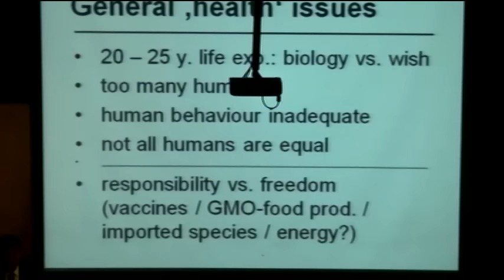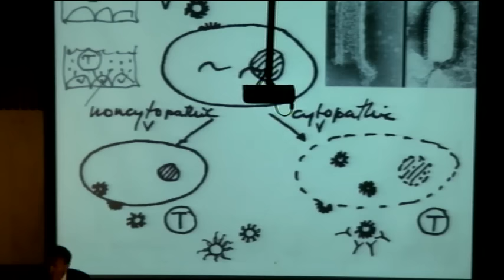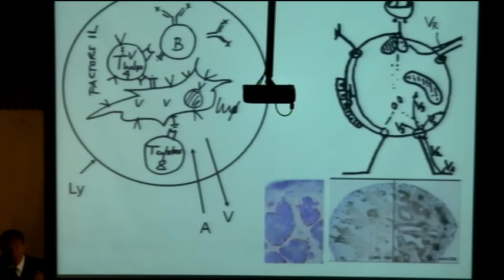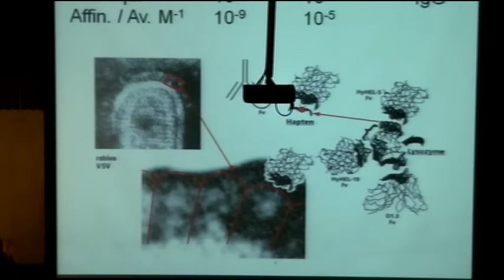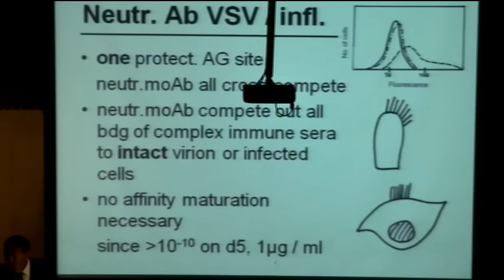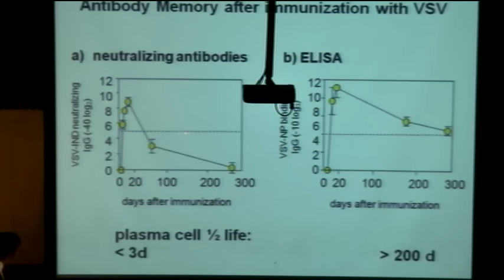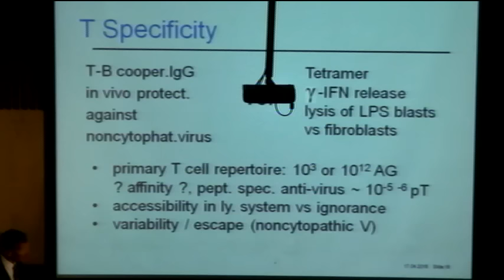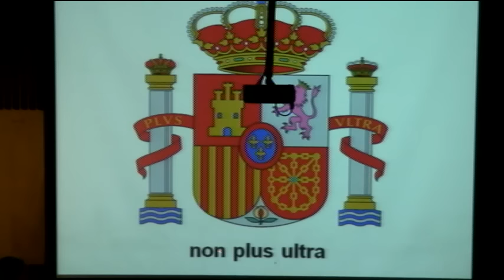Conferencia Understanding Immunity – Dr. Rolf M. Zinkernagel, Premio Nobel 1996